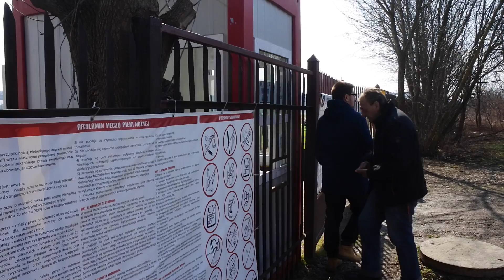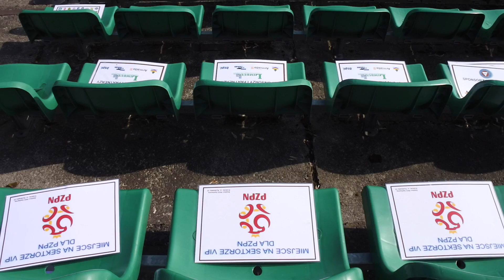#57 Garbarnia Kraków - ROW Rybnik (24.03.18)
Po dłuższej przerwie - wreszcie - zapraszam na nowy odcinek. Tym razem wracam na stadion Garbarni, na którym już gościłem z kamerą w poprzednim sezonie gdy "Garbulki" grały jeszcze w III lidze. Zapraszam do obejrzenia odcinka, w którym widać jak bardzo zmienił się krajobraz ligowy na tym stadionie.